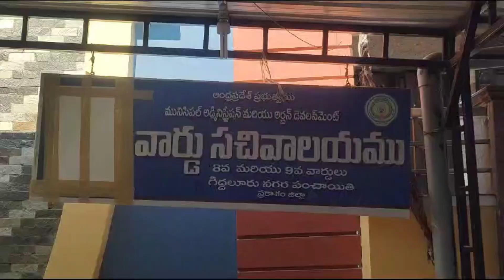AP Pension : జిల్లాలో రెండో రోజు కొనసాగుతున్న పెన్షన్ పంపిణీ | Giddaluru | RTV Ongole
Prakasam District : జిల్లాలో రెండో రోజు కొనసాగుతున్న పెన్షన్ పంపిణీ | Giddaluru | RTV Ongole
About Channel: